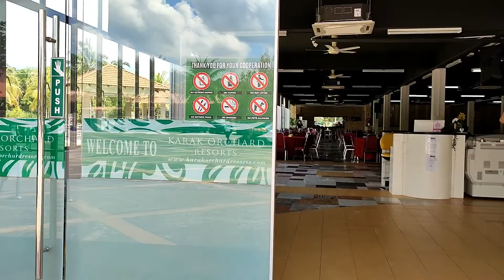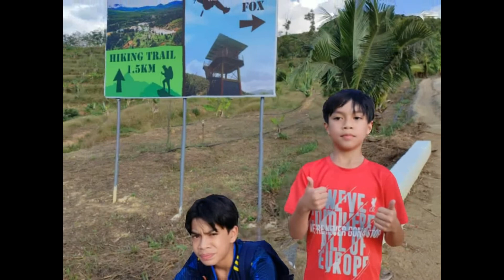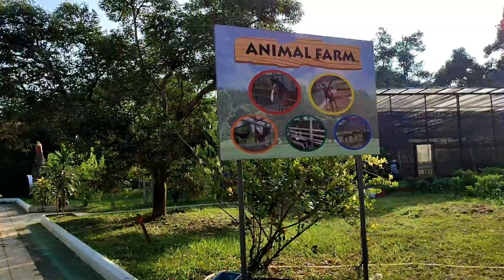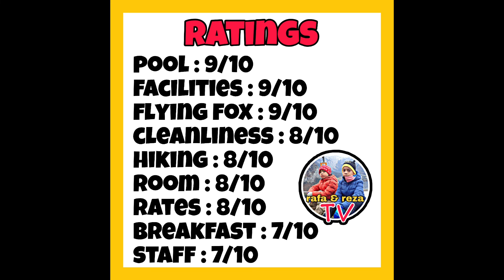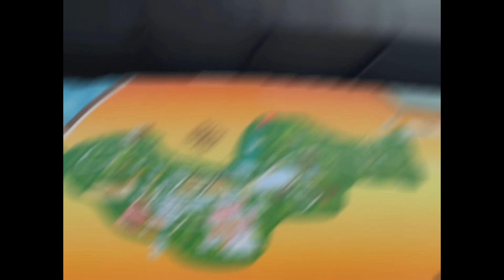Karak Orchard Resort, Pahang ( complete review ) 2022